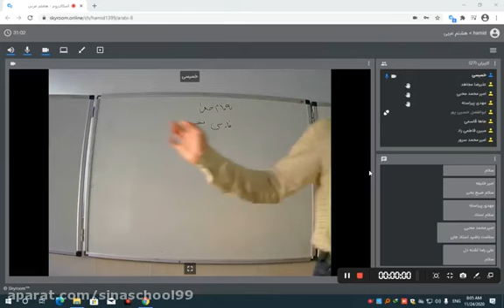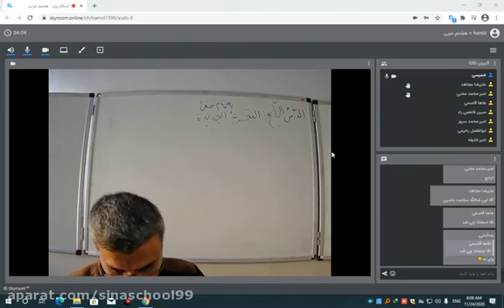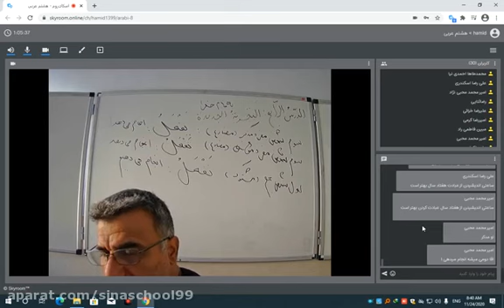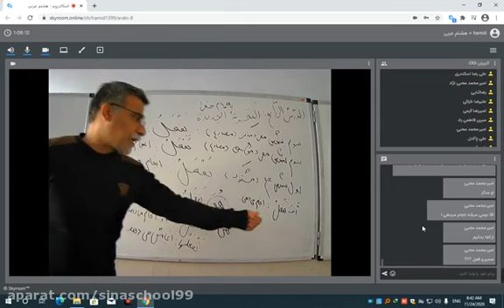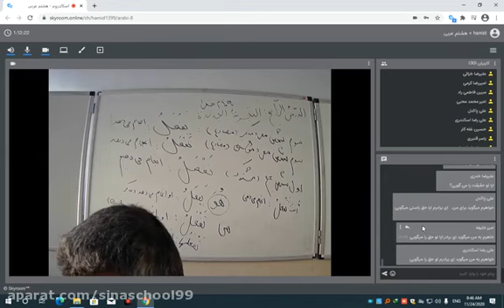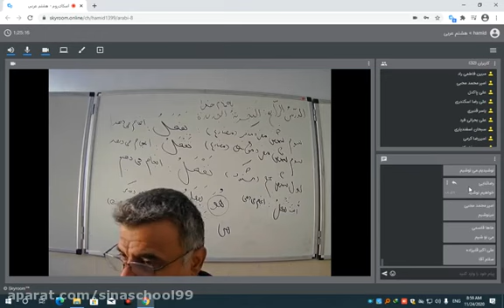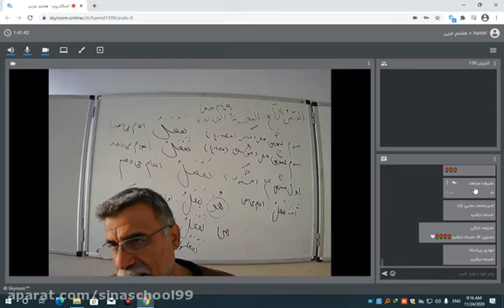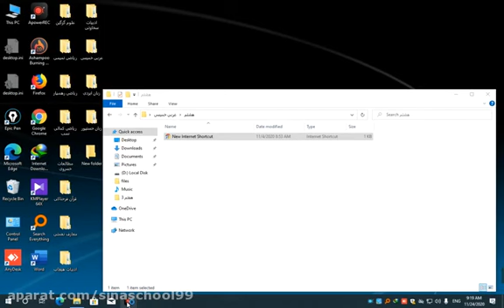Idea have been established in the reason of philosophy and theology rather than research and testing